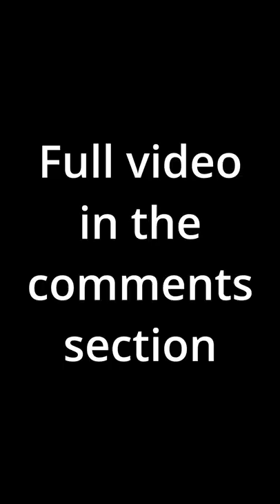processing sum uranium.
it's not fun...